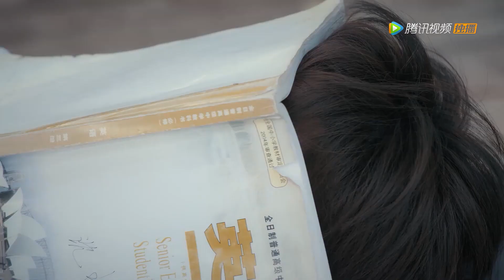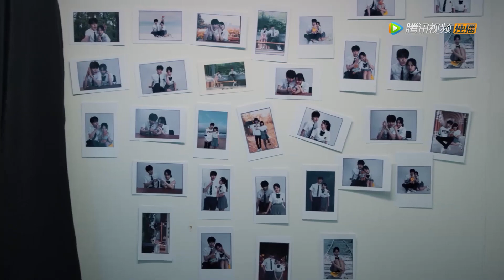丈夫離婚後百般討好妻子，哪料妻子把他忘得一乾二淨，大方和帥總裁調情！【心动的颜执 Yan Zhi's Romantic Story】中国电视剧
👠 劇名（Drama Name）:《心动的颜执 Yan Zhi's Romantic Story》